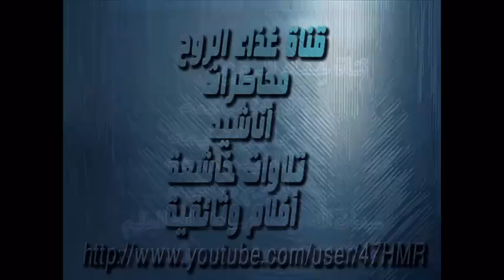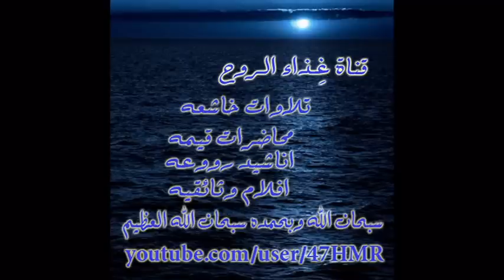تلاوه هادئه وراائعه لسورة الفجر للشيخ ياسر الدوسري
قيم المقطع ~~~ واشترك بالقناة